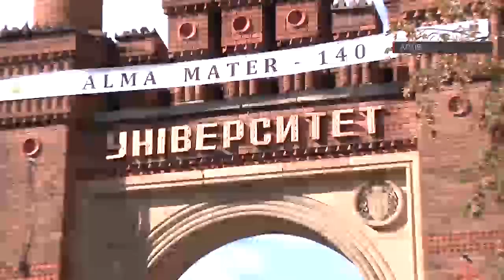Ростислав Білик провів першу прес-конференцію після повернення додому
Усі пільговики до кінця року повинні їздити у міському транспорті безкоштовно – з такою заявою виступив Василь Продан. Голова найбільшої фракції у міській раді поспілкувався з місцевими журналістами разом із колегою по партії Ростиславом Біликом, який уперше за останні декілька місяців з’явився на публіці